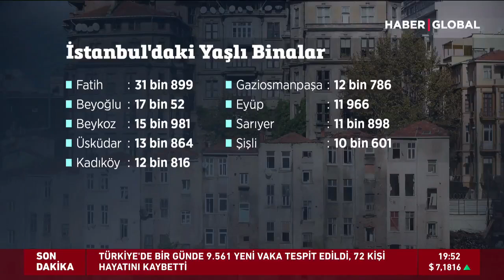Yaşlı Binalar Risk Taşıyor. En Çok Fatih ve Beyoğlu'nda Yaşlı Binalar Bulunuyor